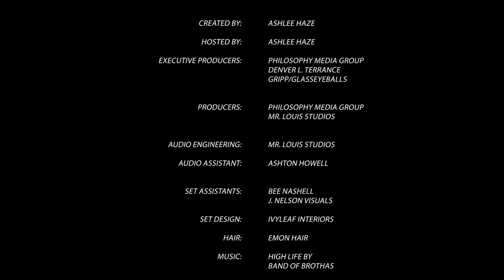Episode 12- sxr gripp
Ashlee Haze interviews long-time collaborator and friend sxr gripp about genre-bending, representation in the arts, scriptwriting, and what's on the horizon for the creative duo. gripp reads a piece from eir book "The Faining Game (and other stories)."